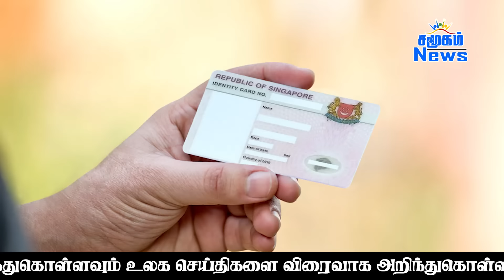முக்கிய செய்திகள் - 02.01.2024 | Sri Lanka Tamil News